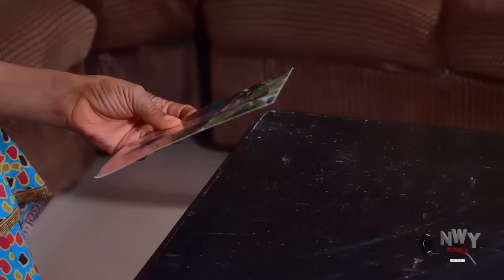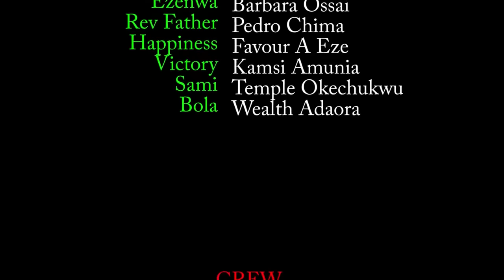My Wicked Cowife Tried To Kill My Child Cos She Is Childless What Happen Next Will Shock You